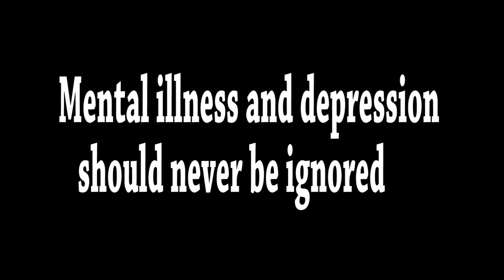noChill noFilterTV | Sex in The Library's own TomBoi Baby is Back at it with this Beautiful song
noChill noFilterTV | Sex in The Library's own TomBoi Baby is Back at it with this Beautiful song entitled beautiful with a message to those struggling with mental illness and depression courtesy of noChill noFilterTV